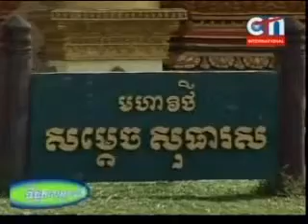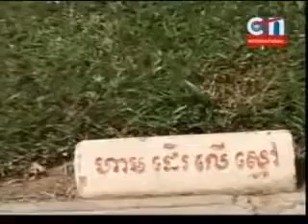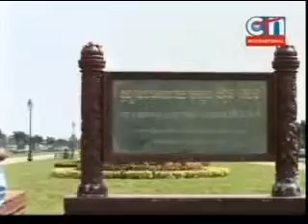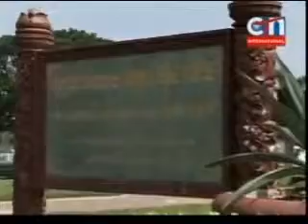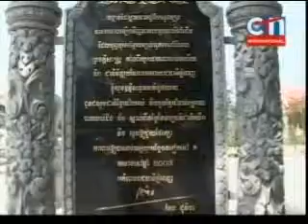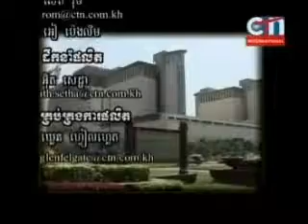WorldLeadersTV PHNOM PHEN CAMBODIA TODAY CTN News 2012 11 16 #06